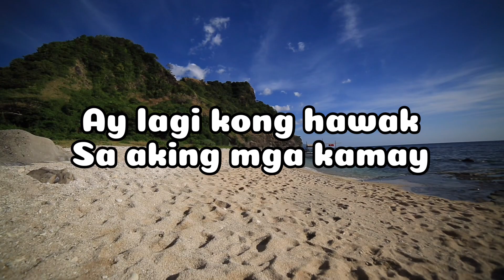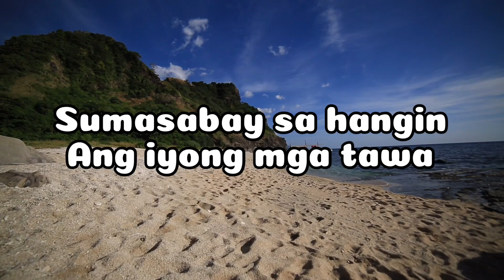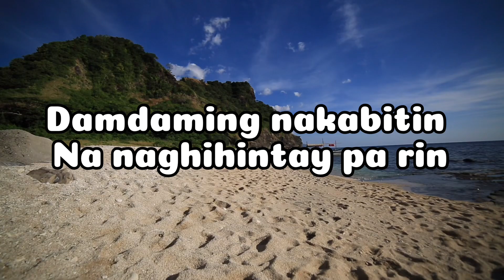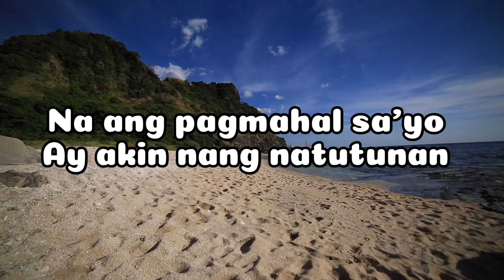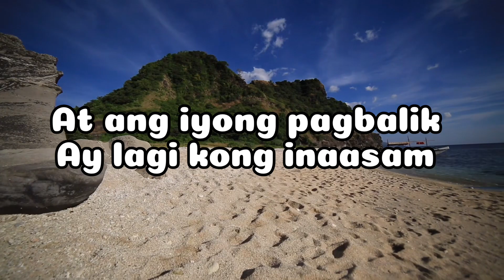Damdaming Nakabitin - Asin | Lyca Javiertiz | Lyrics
Damdaming Nakabitin (Cover), sung by Me (Lyca Javiertiz).